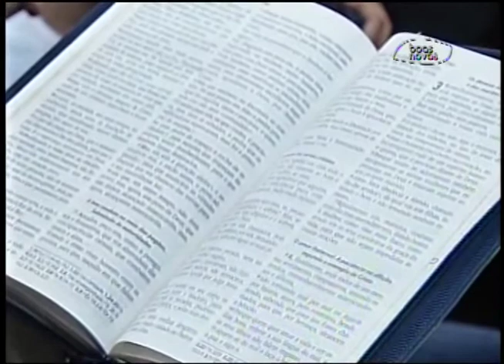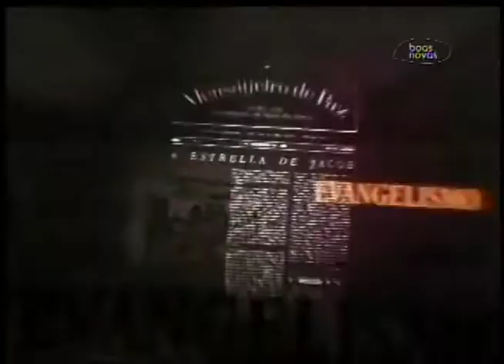Voz da Assembleia de Deus - 13-02-2016